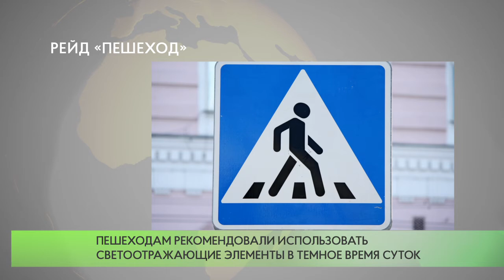Профилактический рейд «Пешеход»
С 23 сентября по 3 октября на территории Одинцовского округа проводится профилактический рейд «Пешеход».